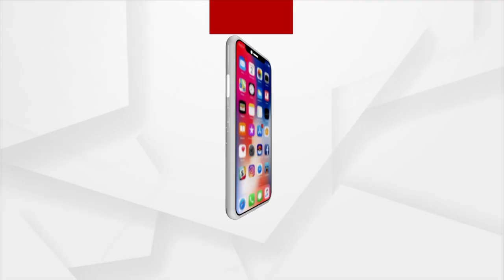Swaad Odisha | With Director Of Ruchi Food Line Rashmi Sahoo And Chef Ramesh Singh